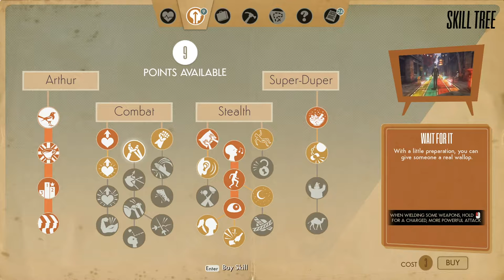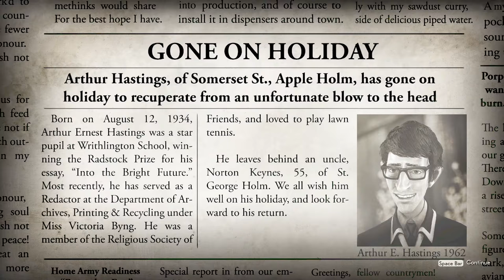We Happy Few (Arthur) Episode 5: The Death of Arthur Hastings